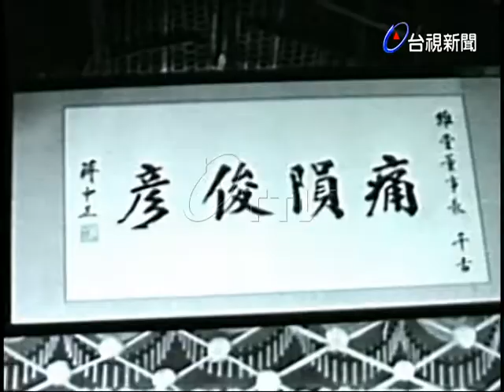公祭夏維堂(在極樂殯儀館)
(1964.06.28)國際公司故總經理夏維堂之喪，在極樂殯儀館舉行公祭，公祭之後安葬陽明山公墓，夏維堂的靈堂中陳供著夏氏遺照，上方高懸總統所頒輓額「痛隕俊彥」政府首長及各界人士的輓聯掛滿靈堂，前往悼祭的有蔣經國、黃季陸、葉公超、黃國書、鄭彥棻、陳建中等五百餘人。